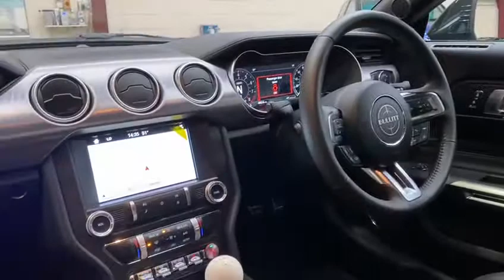Ford Mustang 5.0 V8 Bullitt Fastback 2dr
JUST ARRIVED NEW PICTURES LATER TODAY.ONE FOR THE COLLECTORS THIS CAR HAS BEEN STORED IN A VACUMED BUBBLE.HPI AND MILEAGE CERTIFIED.ONE OWNER WITH JUST 500 DELIVERY MILES ONLY.STILL HAS ORIGINAL DELIVERY STICKERS.FULL FINANCE FACILITIES.ALL MAJOR CREDIT CARDS ACCEPTED.PART EXCHANGE WELCOME.OUR POSTCODE IS DA11 9SN.FIVE MINUTES M25 DARTFORD RIVER CROSSING.FIVE MINUTES BLUEWATER SHOPPING CENTRE.FIVE MINUTES EBBSFLEET INTERNATIONAL STATION.PLEASE CALL OUR SALES TEAM ON 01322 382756 TO CLICK OR COLLECT.UNDERCOVER VIEWING AVAILABLE.MOSSTNG NUMBER PLATE IS SOLD WITH THE CAR